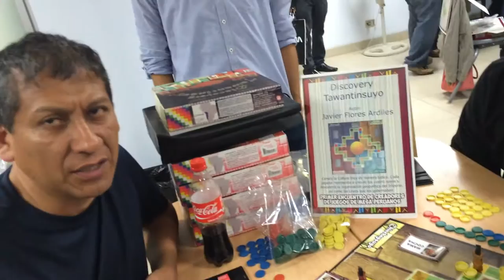Discovery Tahuantinsuyo: Primer Encuentro de Creadores de Juegos de mesa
Microvideo del Primer Encuentro de Creadores de Juegos de mesa.
(video 0% Edición pero mucha emoción!).

Discovery Tahuantinsuyo de Javier Flores Ardiles.